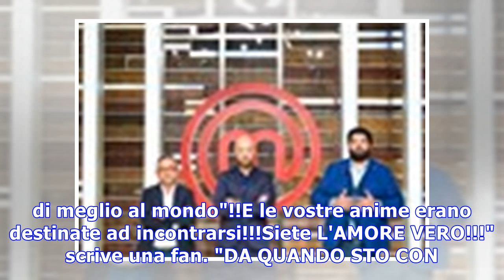Cecilia Rodriguez ingrassata/' colpa ' di Ignazio Moser, cambiamenti non apprezzati dall'Argentina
Cecilia Rodriguez è ingrassata, la showgirl ammette su Instagram di aver preso 3 chili: "Da quando sto con Ignazio Moser ho perso i miei addominali!" ...